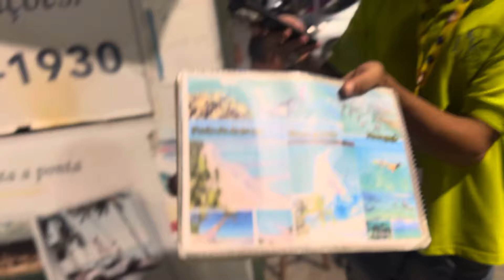Passeio pelo calçadão de Porto de Galinhas